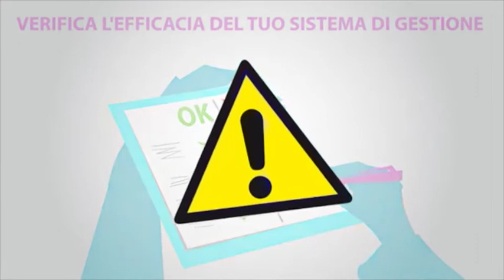Work in progress: screening oncologico a rischio.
Puntata 2 dicembre 2014